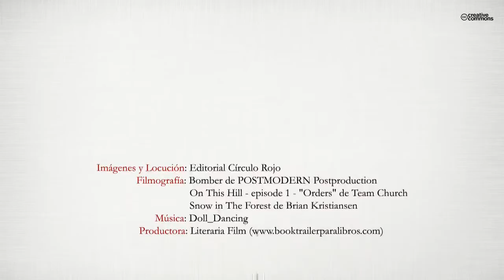El bosque rojo (Booktrailer) - Editorial Círculo Rojo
Una guerra civil asoló España poco antes de que estallara la Segunda Guerra Mundial. Ahora, una guerra de exterminio está castigando a la URSS. Son tiempos tenebrosos...
En una fría madrugada de febrero de 1943, Nicolás se dirige a las afueras de Kolpino —al sur de Leningrado— en un camión del Ejército Rojo. Piensa en Nadia, la chica de la que está enamorado, y su ausencia le trae recuerdos del día en que la conoció. También se acuerda de la Guerra Civil española que forzó su exilio a la Unión Soviética en 1937, cuando sólo tenía catorce años...
Érase una vez una antigua leyenda sobre los primeros dioses... Pero ahora, en la peor época del siglo XX, y, cuando los servicios de inteligencia de las potencias en conflicto están buscando un misterioso objeto de poder, la fantasía más terrible acaba de invadir la
realidad.
La aventura ha dado comienzo: Un grupo de niños intenta escapar de Leningrado durante el cruel asedio que está sufriendo la ciudad...
Un pelotón de la División Azul en una arriesgada misión...
Un siniestro jefe de las SS al servicio de las fuerzas oscuras...
El Bosque Rojo es una novela de magia, amor y guerra, donde la realidad histórica desborda la más cruenta y aterradora de las pesadillas.